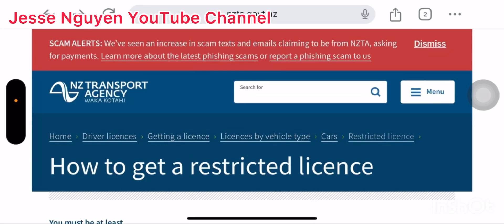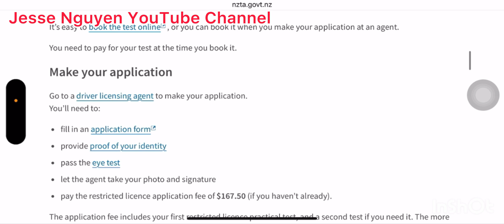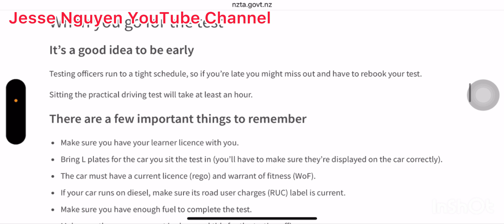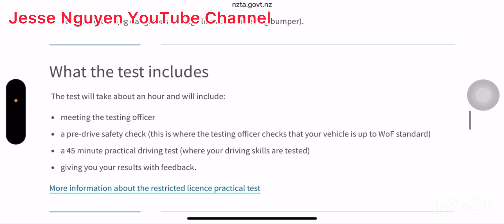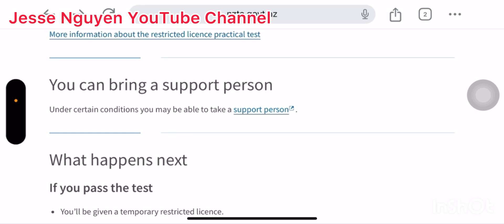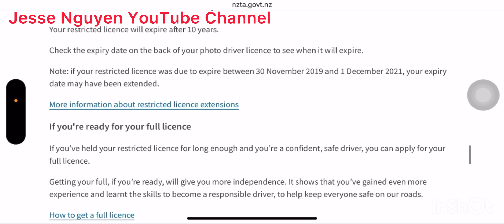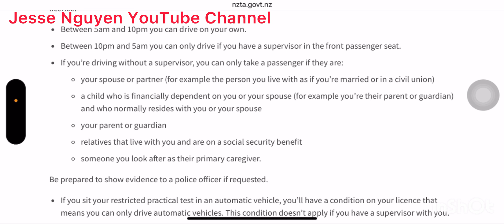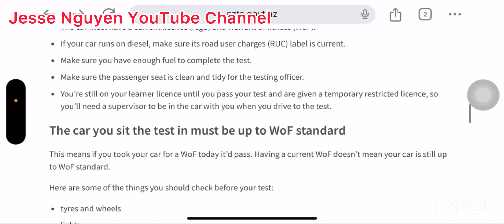Thi bằng lái xe thực hành giới hạn ở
Thông tin về thi bằng giới hạn.